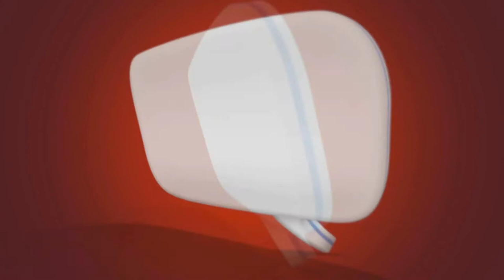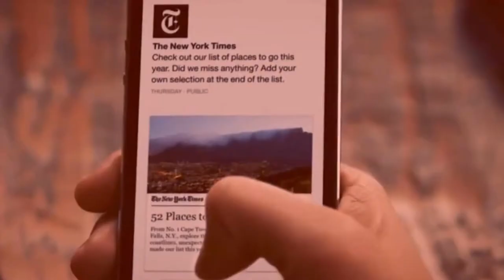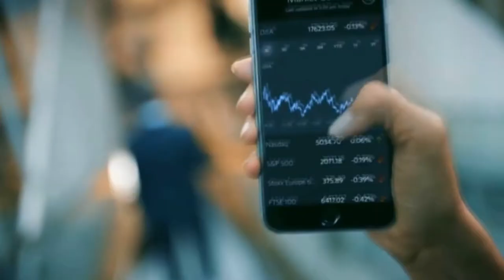Jornal da Onda 19.10.18 - Edição Completa